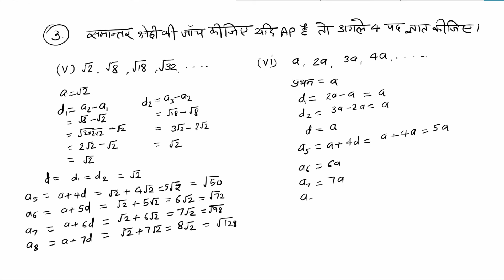Arithmetic Progression | Exercise 5.1 Q.No. 3 | Classs 10th Maths in Hindi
NCERT 10TH MATHS